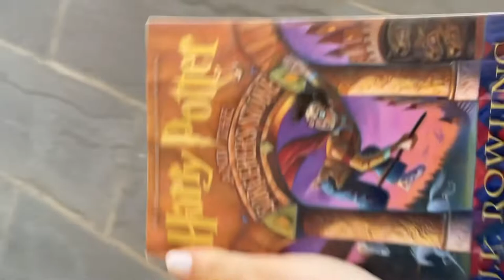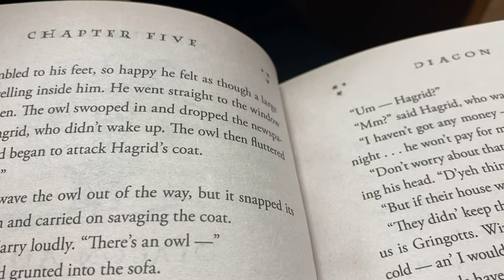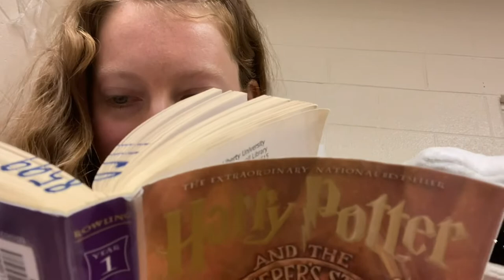reading harry potter for the first time // the sorcerer’s stone vlog and book review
I've never read Harry Potter... but now I have! It was so much fun to read, and I loved predicting what would happen. I still don't know what house I'm in, but hey, we'll figure it out! Find somewhere cozy, and let's get ready for a Read With Me!

Welcome to the channel! :D It's so good to have you here, and I can't wait to get to know you.